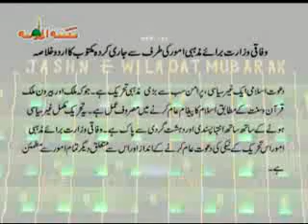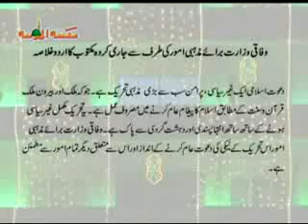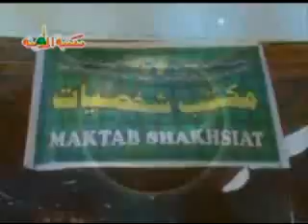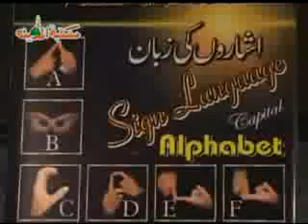Riya kaari aur Us ka Ilaaj - Part (1of8)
VCD vol No:18
Riya kaari aur Us ka Ilaaj

Speech Given Nigran-e-Shura
Haji Muhammad Imran Attari
Founder of Dawat-e-Islami
Ameer-e-Ahl-e-Sunnat